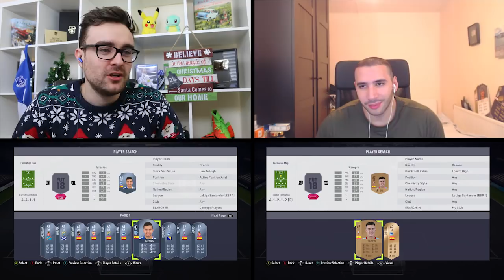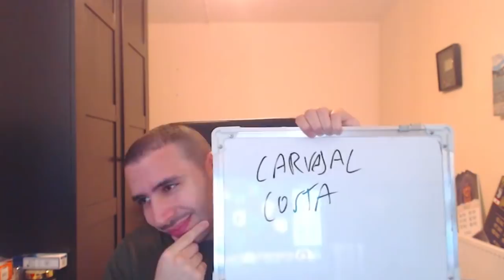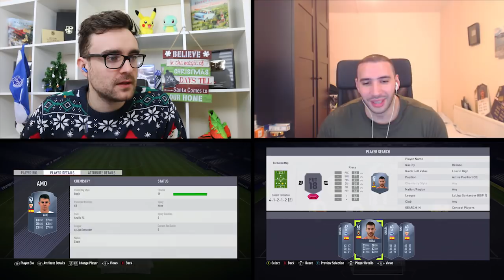FIFA 18 SQUAD BUILDER SHOWDOWN!!! INFORM GRIEZMANN!!! Advent Calendar Day 1 vs Itani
DAY 1 OF 24 DAYS OF SQUAD BUILDER SHOWDOWN!!! Inform Griezmann vs Scrooge himseld, ITANI!!! Can I FINALLY beat Itani in a Fifa 18 Squad Builder Showdown!?! Maybe Christmas will be the time for my miracle!